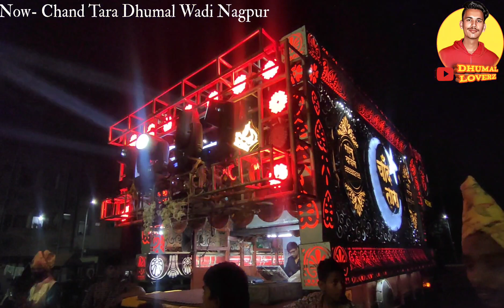Tum Badal Dete Ho Kismat Ko - अनिस साबरी की फेमस गझल 👌😍 - Chand Tara Dhumal Wadi Nagpur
• Cover Topics

Chand Tara Dhumal nagpur

Dj Dhumal Videos

Tajuddin Baba Birthday  2024